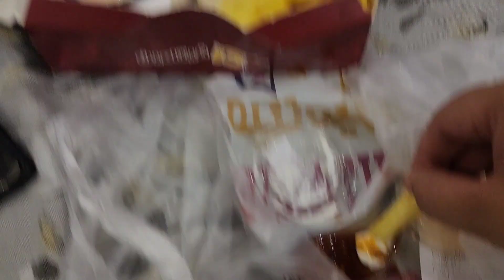Halwa puri nashta || mini shopping after so long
daily vlogs
madina live
daily routine vlogs
madina vlogs
my daily routine vlog - hero madina vlogger
madina
daily vlog
family vlogs
madinah vlogs
daily routine vlog in madina saudi arabia
madina sharif live
daily routine vlog in madina
madina sharif live video new
daily routine vlog
madinah live
madina vlog,daily life routine vlog
daily home routine vlog
pakistani daily routine vlog
daily life,vlogs,life in madina
daily routine
halwa puri recipe
puri recipe
halwa puri
halwa poori recipe
halwa puri recipe pakistani
halwa puri ki recipe
poori recipe
halwa recipe
halwa poori
halwa poori chana recipe
halwa puri banane ka tarika
halwa & puri recipe
halwa puri pakistani
halwa puri halwa recipe
soft halwa puri recipe
breakfast recipe
suji ka halwa recipe
halwa puri chana
recipe
sooji ka halwa recipe
soft puri recipe
halwa puri chana recipe
halwa puri chanay